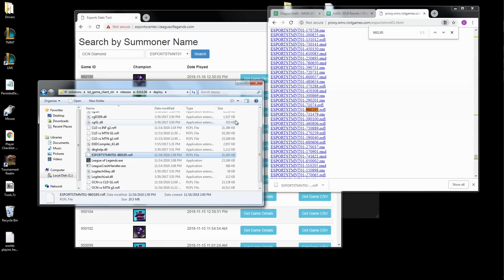OCN vs. CLD | Game 3 | 2018 NA Scouting Grounds | Team Ocean Drake vs. Team Cloud Drake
2018 NA Scouting Grounds

Group Stage Day 3 | Team Ocean Drake vs. Team Cloud Drake

Watch all matches of the split here from all of our leagues: NA LCS, EU LCS, LCK Champions Korea, LPL.